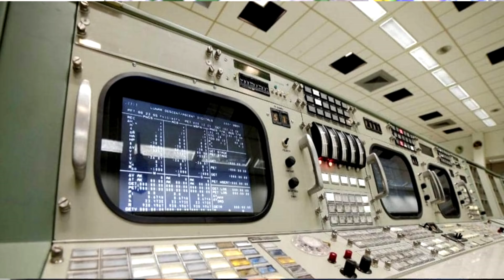Can I Use My Smartphone and Go to The Moon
** New HACKING COURSES **

2. Tech Master Hacking Course

Tech Master: 299 Rs

Hello Friends
In this video, I will talk about smartphones and computers of the Apollo 1 mission. Today's smartphone is thousands of times faster than apollo 11's computer. Enjoy this fun-filled technology video based on your questions.